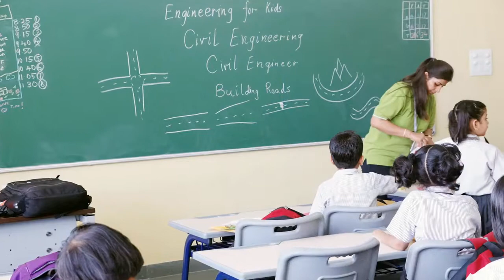Grade_3_A_D Building Roads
EFK Class is always about curiosity & excitement where children learn to do things practically. The BUILDING ROADS activity for Grade III comes under Civil Engineering. In the class, students understand how civil engineers work creatively, do planning and work in team to build roads and tunnels across various terrains. Teachers helped them to do planning, explore unlimited ways to solve problems and develop creativity in them.
Children used material like sentence strips, masking tape, obstacles for road construction likes books, water, pencil as a speed breaker, erasers as stone and toy cars. The entire road map to build roads was planned by students where they draw and decorate their own roads creating many twist and turns .Here they found ways to build roads irrespective of obstacles on the way and test their roads using small toy cars. Thus, Students understood that civil engineers don’t just build buildings they also design and build roads as well.
Navya Sadhu of Class III exclaims with joy, “I love going on road trips with my mom-dad. And when I got to make a road myself I relived all the happy moments. We also learnt how roads are so strong and take the weight of so many cars on them. I loved doing this activity”